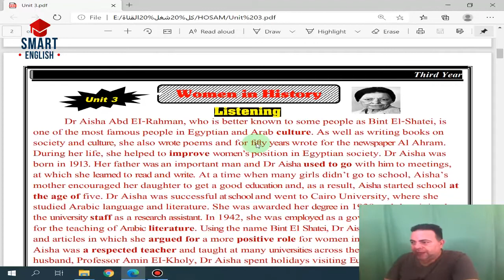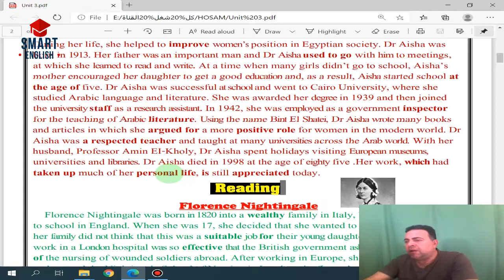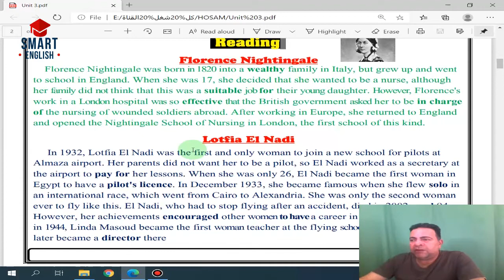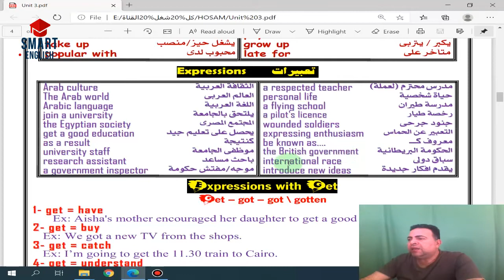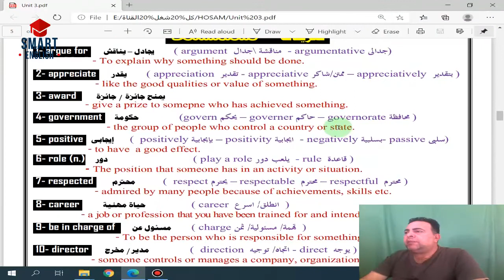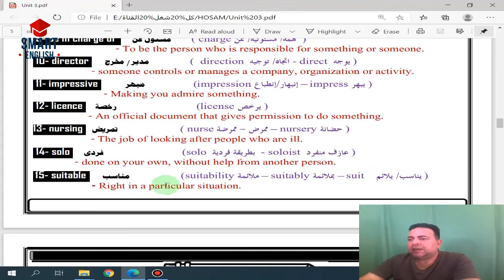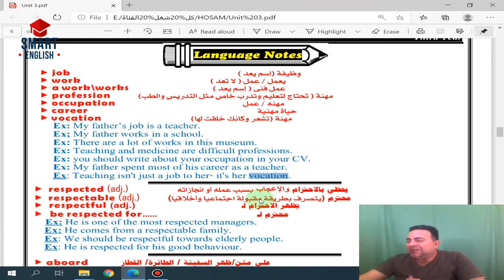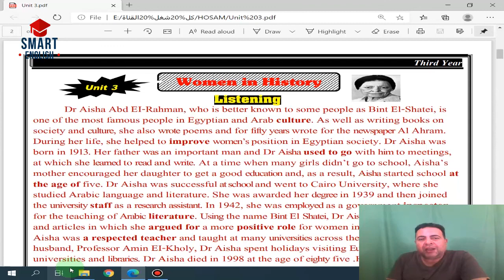الثانوية العامة | شرح اللغة الإنجليزية الوحدة الثالثة الجزء الأول نظام حديث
الثانوية العامة | شرح اللغة الإنجليزية للثانوية العامة نظام حديث
يحتوي الفيديو علي افضل طريقة لشرح محتوي اللغة الانجليزية في الثانوية العامة نظام حديث
 وطرق شرح اللغة الإنجليزية للثانوية العامة نظام حديث يشكل محدث وبالشرح والتفصيل ووضع خارطة طريق نتناولها بالشرح والتفصيل داخل هذا الفيديو وما يليه من فيديوهات في شروحات الثانوية العامة ويحتوي الفيدو علي دخول علي الثانوية العامه من بوابة وزارة التربية والتعليم للاستفادة من خلال الشرح في جميع فيديوهات الشروحات يمكن لطلاب الثانوية العامة الاستفادة من تلك الشروحات في تقوية اللغة الانجليزية والحصول علي اعلي الدرجات